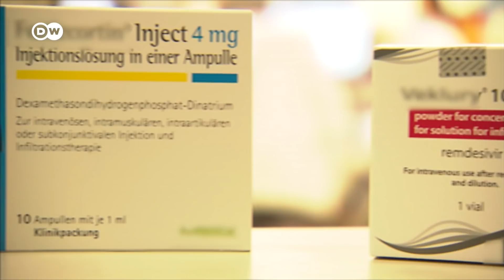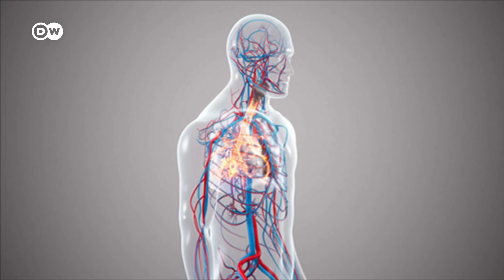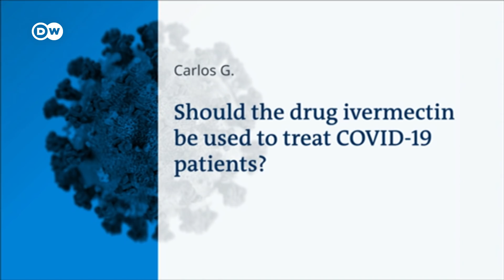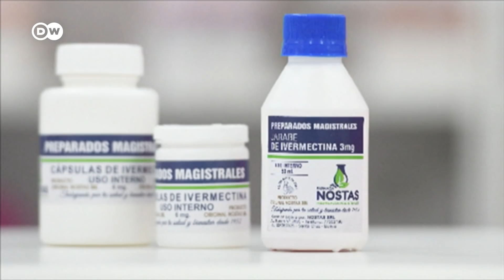Which treatments are most effective against COVID-19? | COVID-19 Special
While everyone's focused on COVID-19 vaccines, what about a cure or treatment for those infected with coronavirus or those of us who could still catch it? Especially as a second or third wave crests in many countries.

Hospitals have a small arsenal of treatments against Covid: Remdesivir, despite reservations by the WHO, has its place, as do cortisone and other corticosteroids and antibody therapy. However all these substances have to be given early in the course of the disease, otherwise they may be counterproductive.